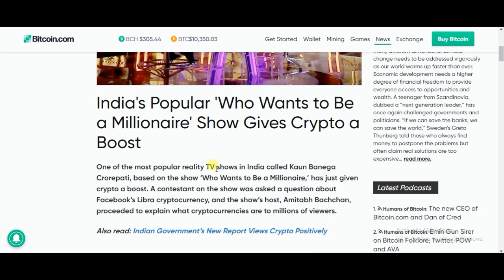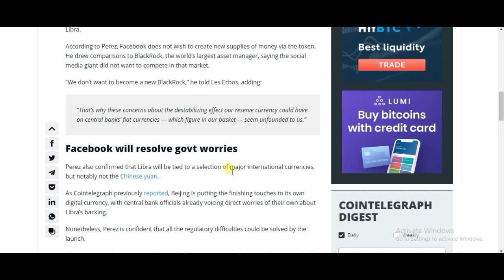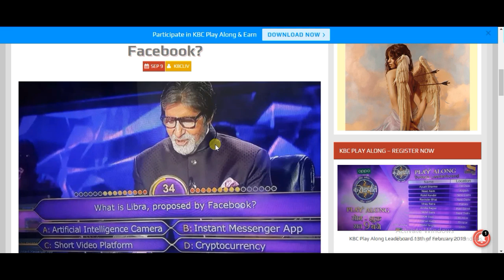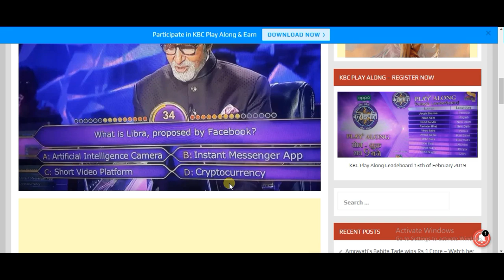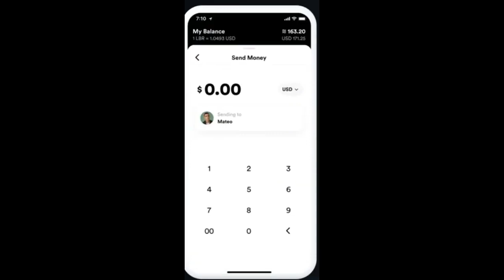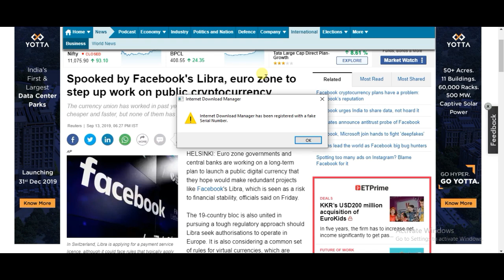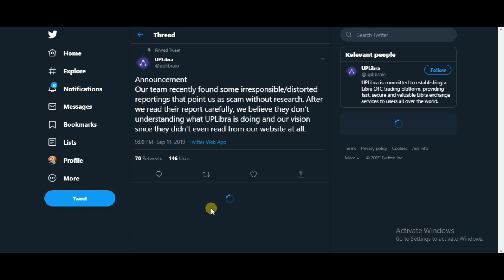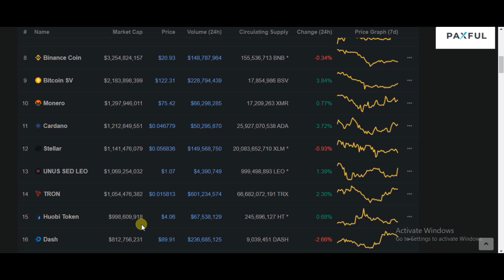Uplibra.io scam | Facebook Libra coin launching Update | BTC and Alts update